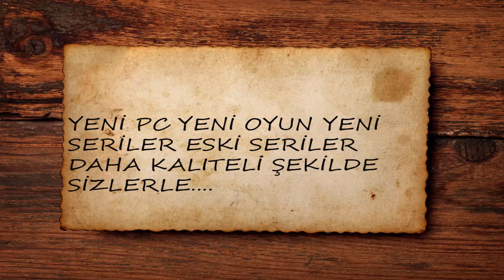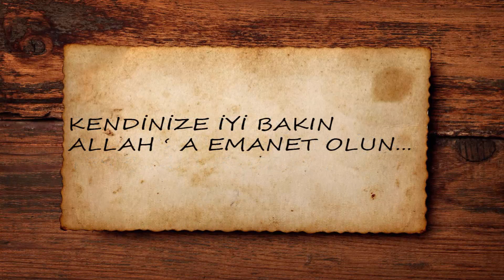Önemli Sayılır Hani :D Kesiyosunuz :))))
gel gel gel :D özeledınızmı :D